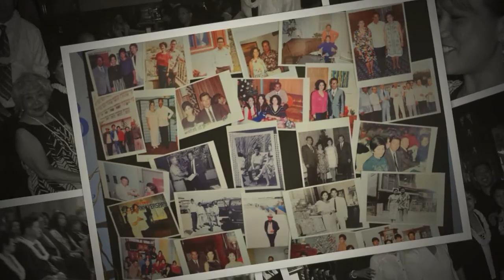Emiliano O. Llamas - I'll Walk With God, Photos @ Funeral and @Super Buffet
In Loving Memory of Emiliano Ocampo Llamas, Funeral Mass at St John the Baptist Catholic Church in Covington, WA. June 29, 2015.
These are the Photos @ Funeral and @ Super Buffet. The Llamas Family extends there sincere thanks for your condolences and support during there time of bereavement.